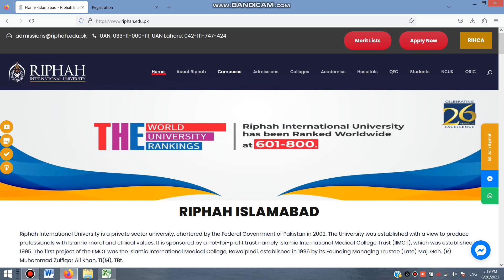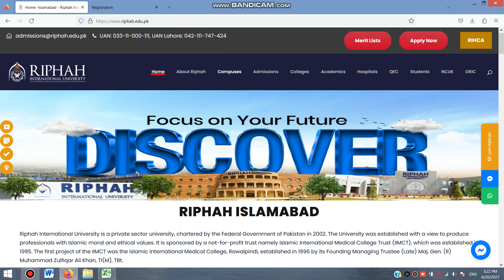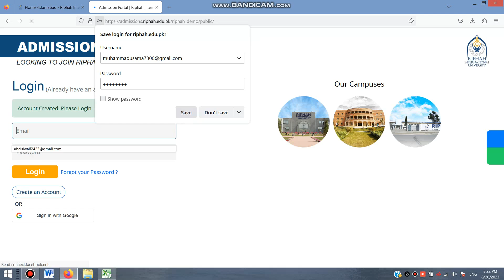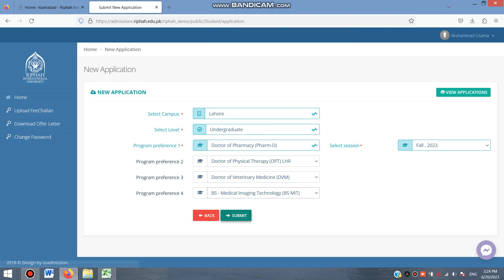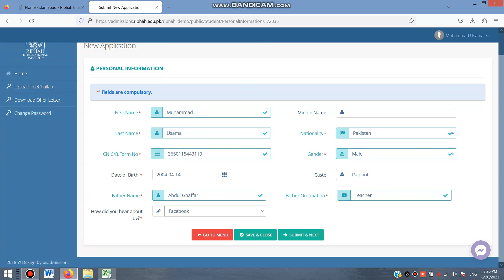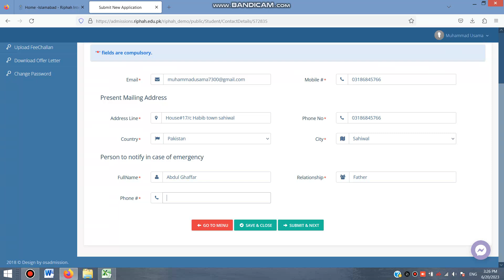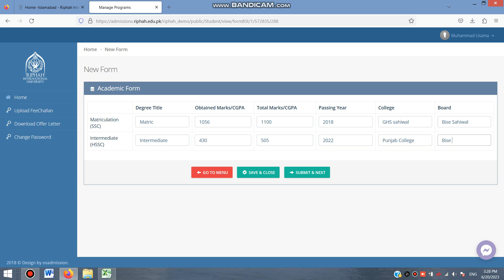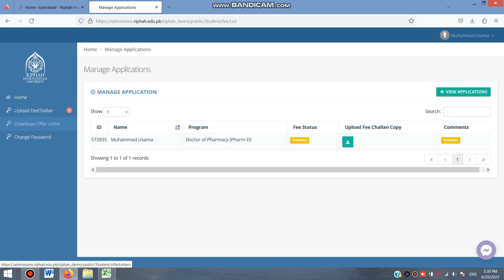Riphah International University Admissions Fall-2023| Dvm| D-pharmacy|DPT| Programs| Eligibility